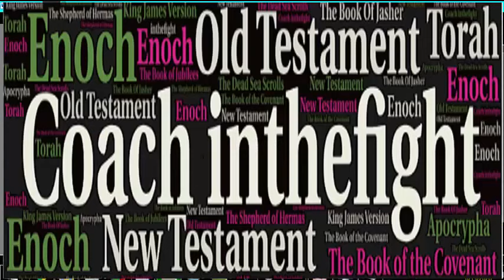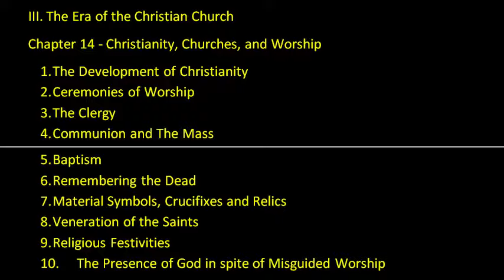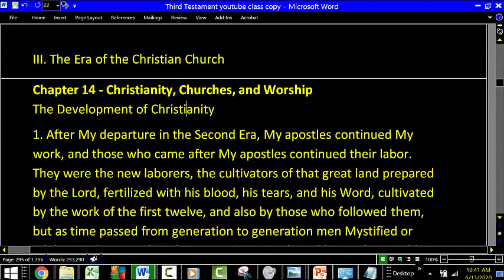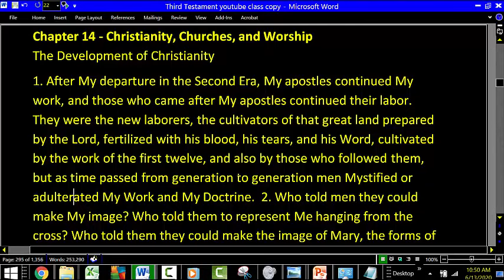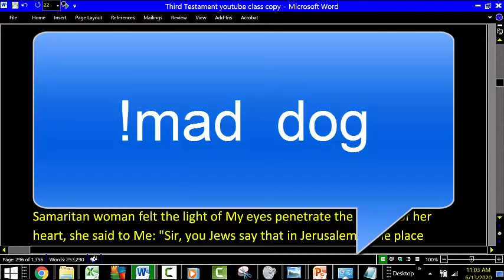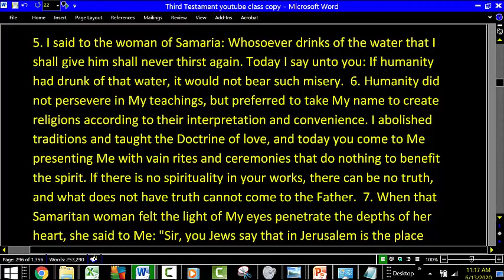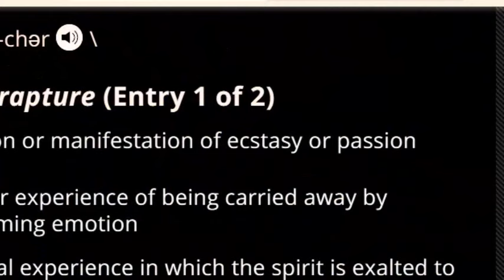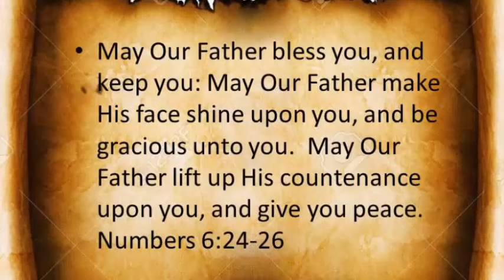New Covenant, Idolatry, Resurrection, LORD's Name in Vain, Third Temple, The Errors in Christianity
In this video we discuss the New Covenant, New Jerusalem, Spiritualization and the Great Awakening.  We talk on many of the errors of the modern church including idolatry and leadership.